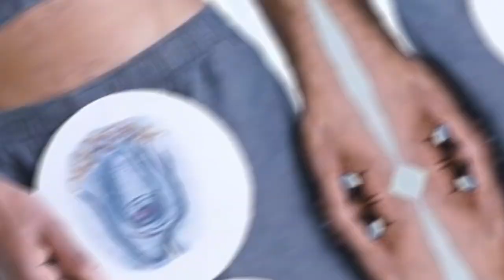7 types of penis colors// Which color are you? //Penis Series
Every penis has a color and each and everyone of them functions perfectly and are all so beautiful… Penises are delicate and therefore must be taken care of… Click to watch and know which color you belong to

19 + 1 men describe the perfect Pussy //What do men mean when they say good pussy?

FAQ
I’m from Ghana In Africa.I’m a Ga.(A tribe In Ghana)

Do I school/ work aside YouTube?
Yes I’m an enterpreneur (I sell hair and Fix hair) and also a pathologist assistant